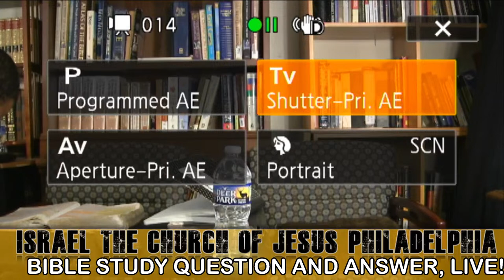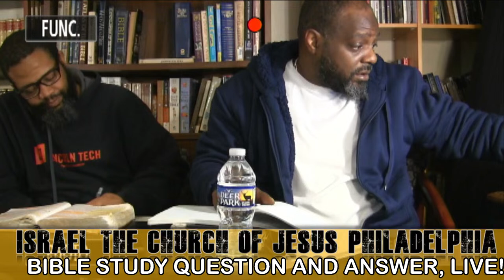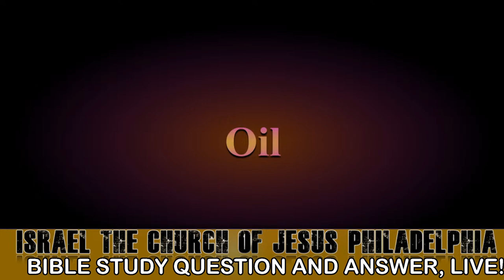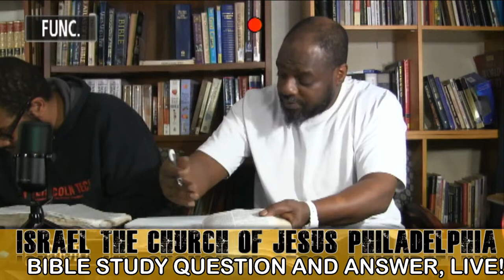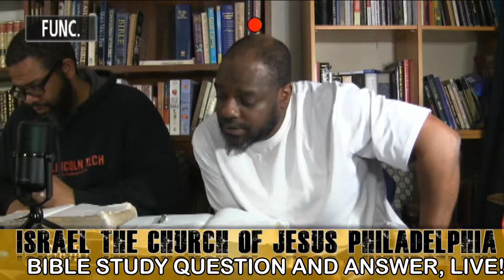Weekly Live Bible Study Israel the Church of Jesus Question And Answer Live!